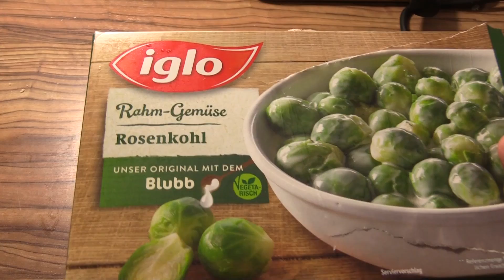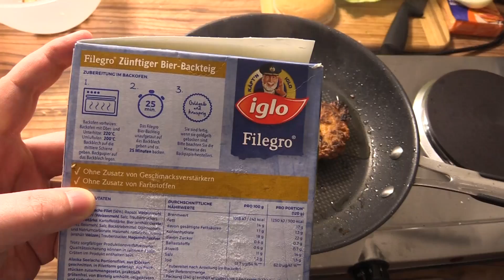Moggy kocht... 3 verschiedene Burger! - DEKMRM #2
Es wird euch sicher beruhigen zu hören, dass ungefähr alles schief gelaufen ist. Es war wirklich schrecklich.